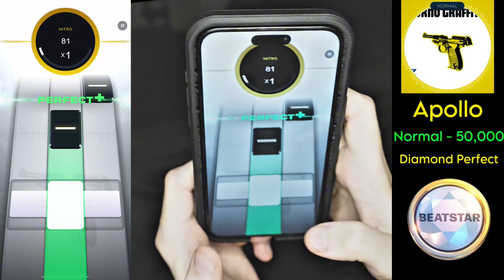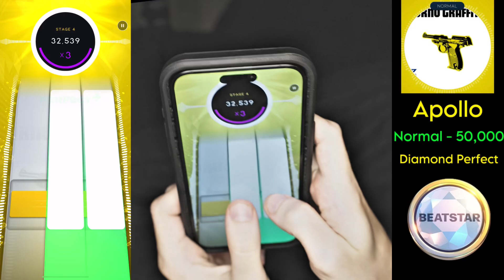[Beatstar] Apollo (Normal) - 50,000 Diamond Perfect + Handcam/Thumbs